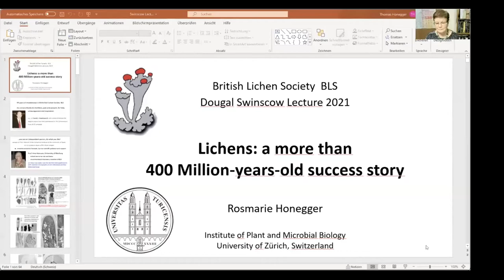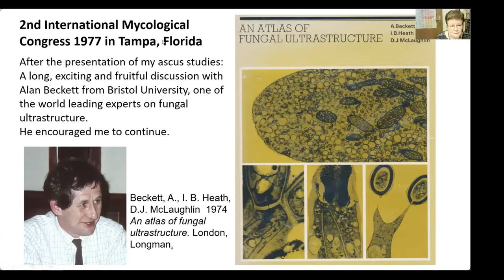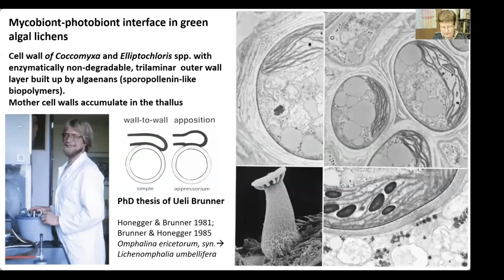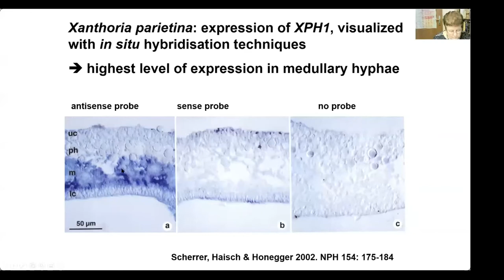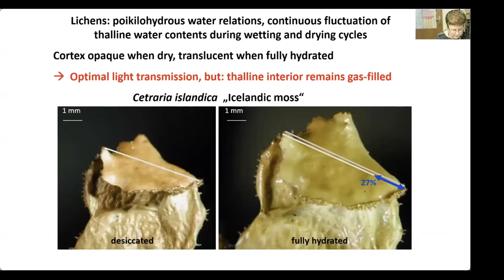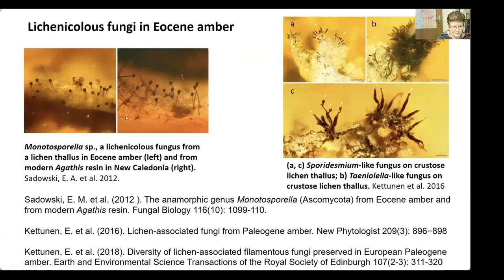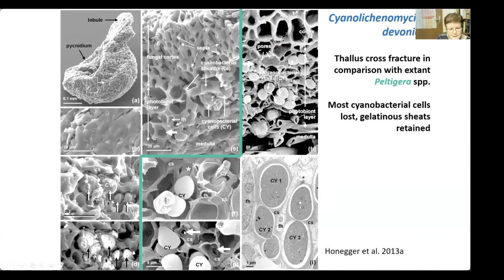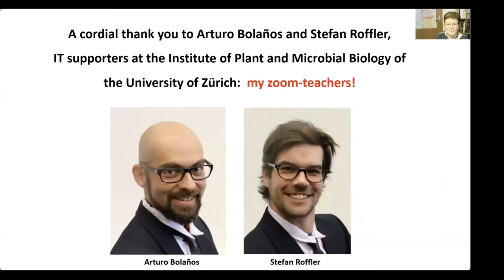BLS AGM 2021 The Dougal Swinscow Lecture: Dr Rosemarie Honegger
Lichens: A more than 400 Million-years-old success story.

This is the Swinscow Lecture of the British Lichen Society AGM and Winter Talks Program 2021, presented by Dr Rosmarie Honegger.